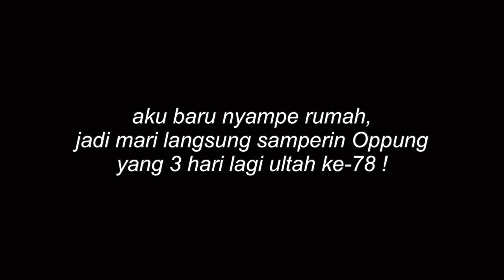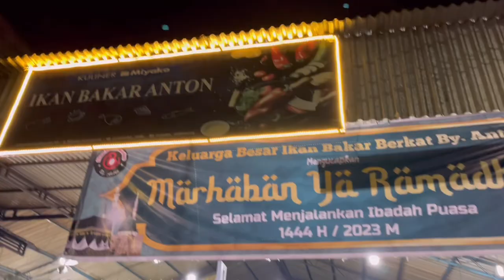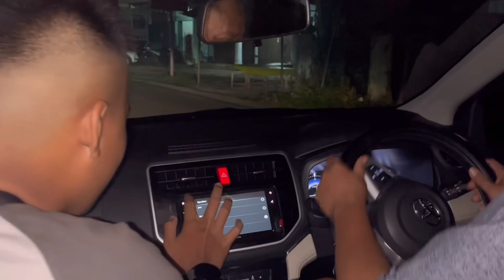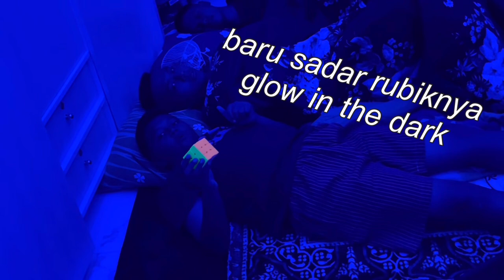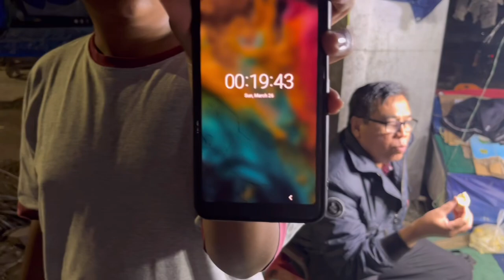KESERUAN KUMPUL KELUARGA BESAR DI JAMBI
25 Maret 2023, Oppungku ulang tahun yang ke-78, aku dan keluarga ku dari Riau berangkat ke Jambi untuk memberi surprise kepada Oppung dan merayakan ulang tahunnya. Video ini berisi keseruan keluargaku saat liburan singkat di Jambi. Coba komen dong, bagian mana yang jadi favoritmu di video ini? ;)